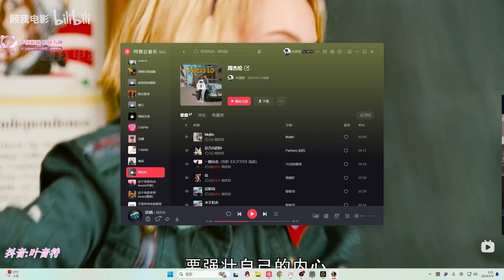【國服第一皇子 叶音符】鏡爪打野 25層印記900攻擊距離！這要來個米里歐就能破1000射程！(vs 嘉文四世 Jarvan IV) - S14 Kindred Jungle